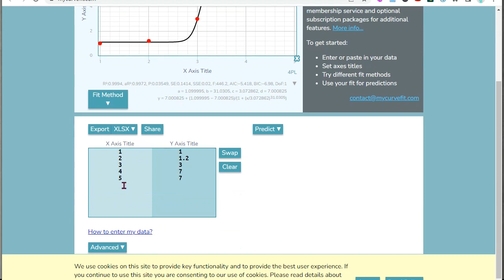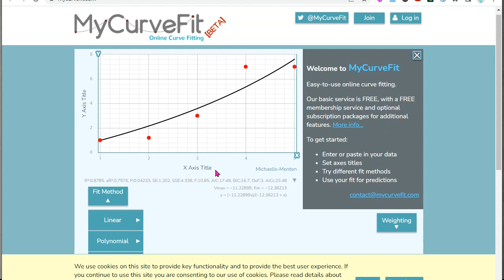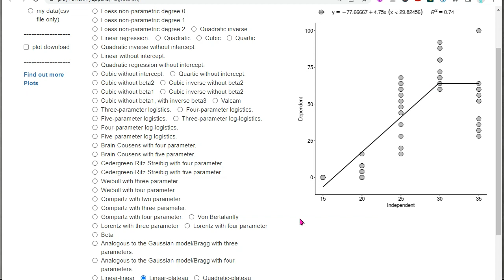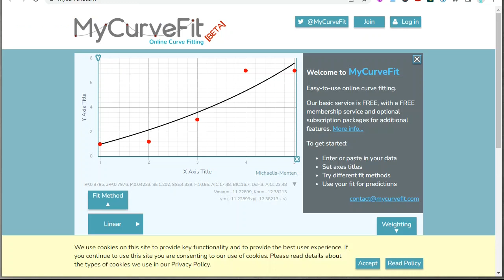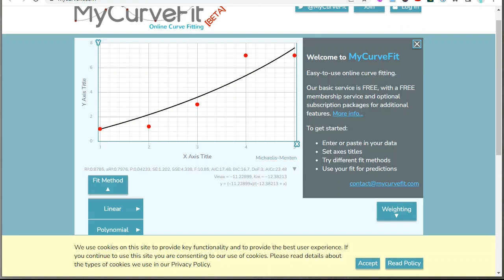아빠가 들려주는 [데이터 시각화] curve fitting 꽤 좋은, 더 좋은 그리고 함정